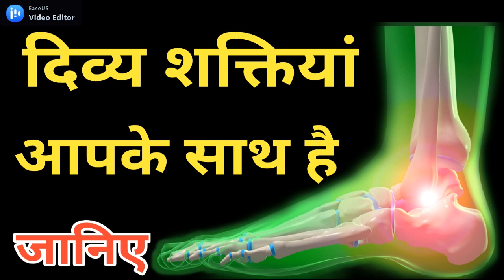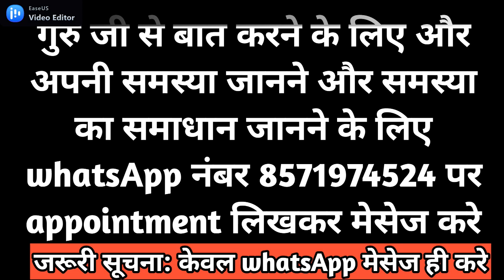दिव्य शक्तियां आपके साथ है divya shakti ke sanket।divya shakti ke lakshan signs of divine power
दिव्य शक्तियां आपके साथ है divya shakti ke sanket।divya shakti ke lakshan signs of divine power god Divine powers are with you. divya shakti ke lakshan signs of divine power
god be with you
Signs of being with God
divine power
divya Shakti prapt hone ke lakshan
divya shakti jagrit hone ke sanket
divya shakti sath hone ke sanket
divyashakti jagrit kaise kare
dev shakti prapt hone ke sanket
devta ki shakti prapt hone ke sanket
5signs of having divine power
Signs of Divine Power Awakening
how to get divine power
signs of divine power
# signs of getting god power
Sign Divine is with You#3Sign of GodBhagwan hmare sath hai kaise janeईश्वर संकेतभगवान कैसे संकेत देते हैब्रह्म मुहूर्तDivine soundMind relaxing musicDivine Connection signbhagwan sath ho to kya sanket dete hainSpiritual SpeechSpiritual Journey Signसंकेत कोई दिव्य शक्ति आपके साथ है11संकेत ईश्वर आपसे प्रसन्न है
shaktiyon ka Anubhav kaise karenDivya Satya Ki Khoj kaise karen#20Divya Shakti Sath hone ke Lakshan#3shaktiyon ka aabash kaise karenDivya Shakti prapt Karne Ka TarikaIshwar ki Divya Shakti kaise milati haiMata Madan ki Siddhi kaise prapt karenSiddhi Kaise milti haiSiddhi kaise banti hai
आप इस संकेत से जाने आपके साथ कोई दैविक शक्ति है23क्या कोई शक्ति आपकी मदद करती है15यह है देवी शक्ति आसपास होने के संकेत#4कैसे जाने आप ईश्वर की कृपा आप पर है18मुझे लगता है कि कोई दैविक शक्ति मेरे साथ है8अगर आपको दिखे यह संकेत तो भगवान आपके साथ हैंआप इससे पता कर सकते हैं कौन सी शक्ति आपके साथ हैं8ऐसी कौन सी शक्ति है जो आपका कभी साथ नहीं छोड़ती5Kya Apke sath koi daviy shakti hApke sath kon si power rahti hspiritual love222 new video
how universe contacts you#1brahmaand ka sandesh#15signs of universe#5universe wants to contact you#maa
infinite waterschosen ones elevatechosen ones11 signs you are living in 5d#1signs you’re not a chosen one5D habits#22spiritual habitschosenmark Haughtonone chosen#30female chosenFascinating TV#17spiritual awakening5D#8dimensionnew earth#54the chosen ones#24MedCirclejohn mulaneyjoe dispenzathe law of attractionabraham hicksyou are a chosen one#25law of attractionmeditationmotivational video5D consciousnes#3Netflix is a jokechosen ones spiritual